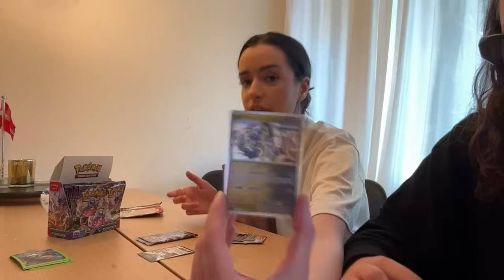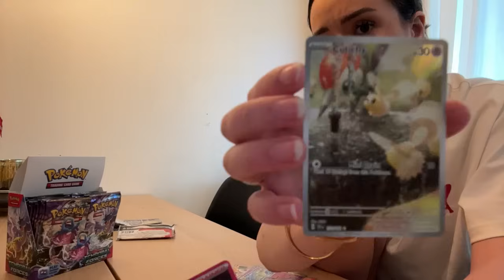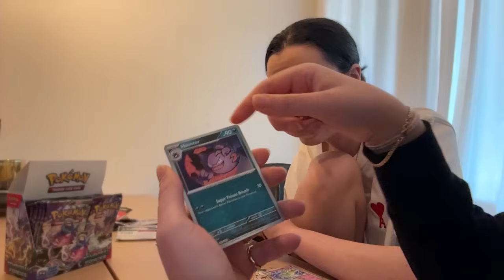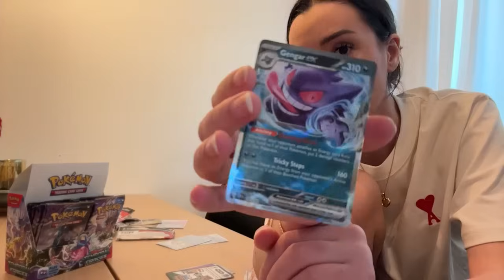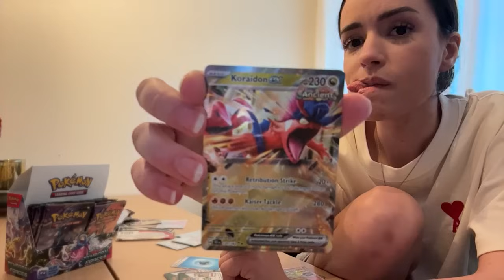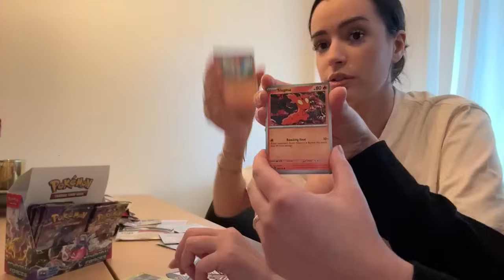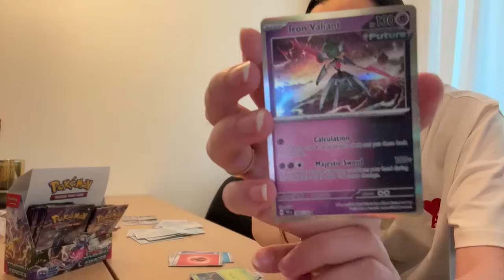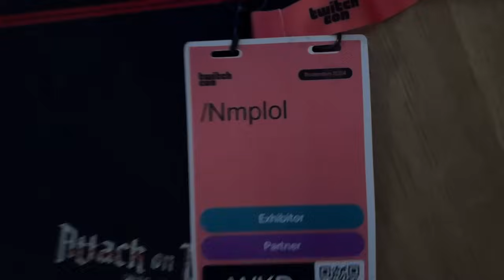HOME FROM TWITCHON! Cooking Stream! [05/07/2024] VOD